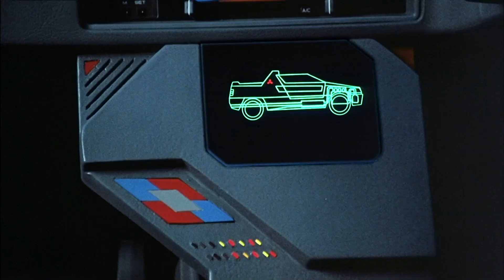Джеки Чан Погоня в Югославии ⚔️🙏 Снято без компьютерной графики ⚔️🙏Доспехи бога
Imbd ⭐6.9/10
Доспехи бога
Премьера в мире 16 августа 1986
Жанр боевик, комедия, приключения
В главных ролях Джеки Чан, Алан Там, Лола Форнер, Розамунд Кван, Кен Бойл
«Азиатский ястреб» - так назвали героя Джеки в Европе. Когда он похитил в Африке ритуальный меч, то не предполагал, что это начало опасных приключений. Оказывается, что меч - часть древних доспехов Бога, и если их уничтожить, то в мире будут править силы Ужаса и Зла.